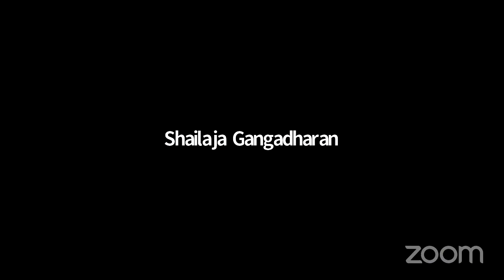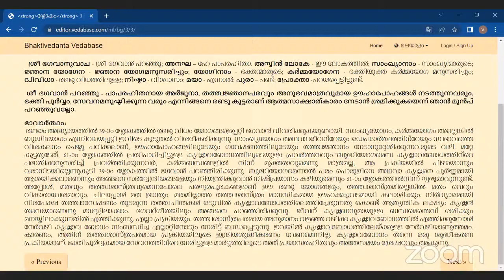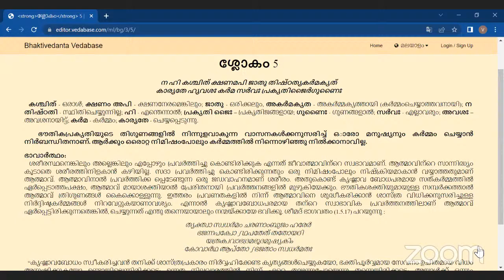*ISKCON Kannur* .'s B.G.Class By H.G.Sunanda Shyama Das Prabhu-22-03-22